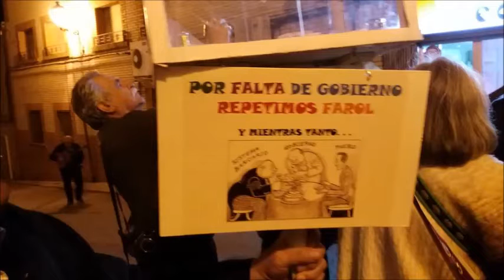MAYOS 2016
MAYOS PLAZA 1ª